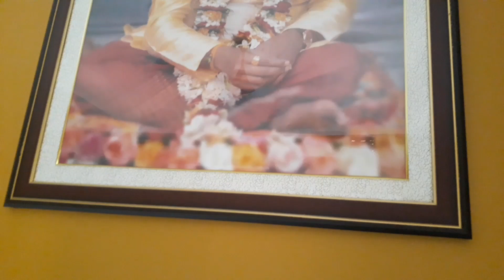গরমে নাজেহাল অবস্থা কিছুই ভালো লাগছে না 😭RoyChauhanmixedfamily